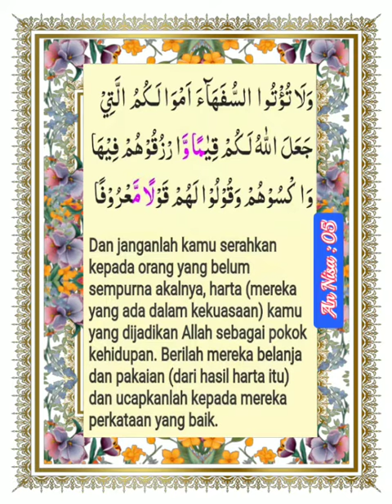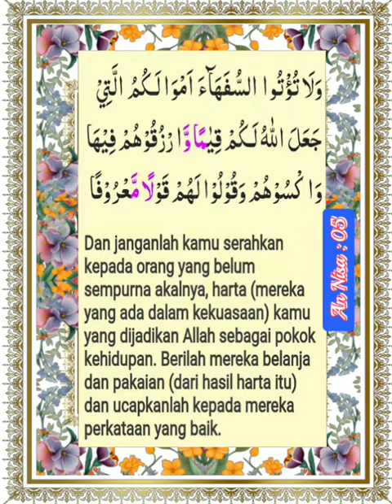004_005_An Nisa_Alafasy, Al Ghamadi, Al Hussary